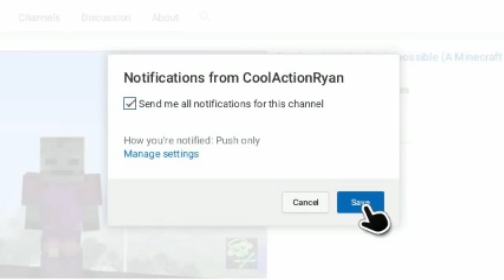"Voodoo Doll" Jason Part 6 Gameplay 2.0 - Friday The 13th: The Game